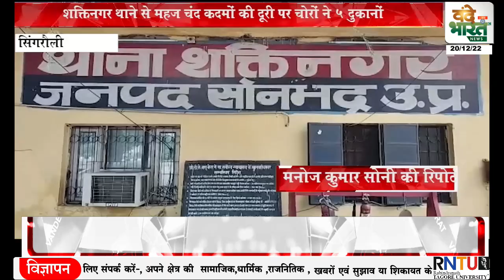चोर है मस्त शक्तिनगर पुलिस पस्त।क्षेत्र की कई चोरियों का अभी तक नहीं हो पाया खुलासा